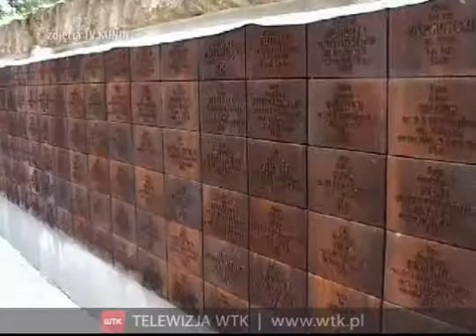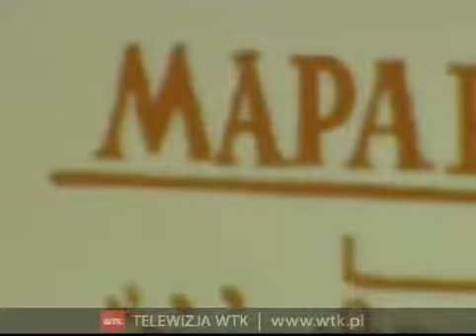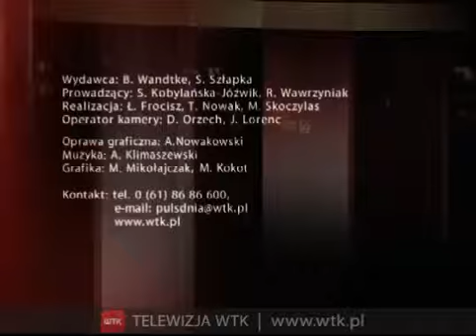"Człowiek, który odkrył Katyń" (Telewizja WTK)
Relacja Telewizji WTK  (program Puls Dnia"ze spotkania z Teofilem Rubasińskim, człowiekiem, który "odkrył" Katyń. Klub Krąg Poznań 15 kwietnia 2010.